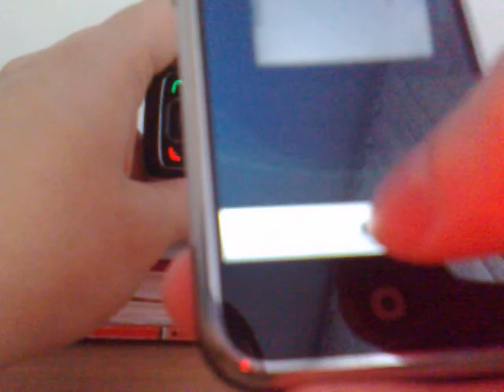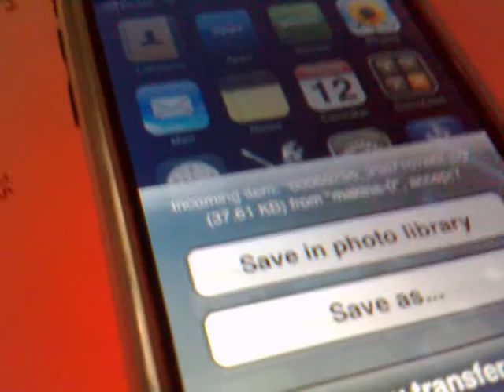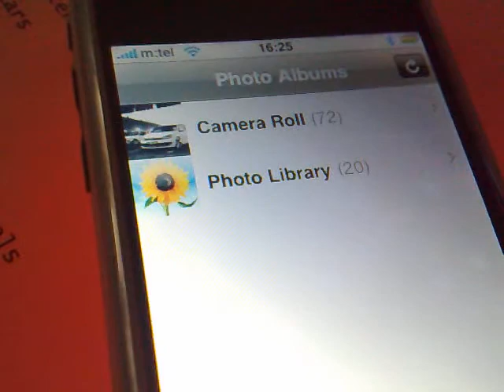iBluetooth (file transfer: iPhone to Nokia 6288 & Linux PC to iPhone)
iBluetooth (file transfer: iPhone to Nokia 6288 & Linux PC to iPhone) recorded with Nokia N95